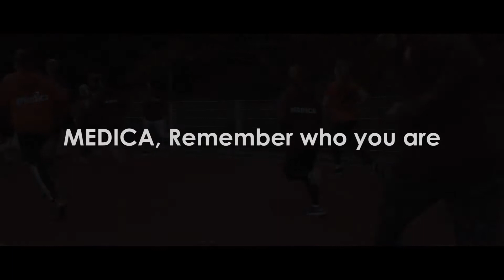24H Loop Medica Leuven